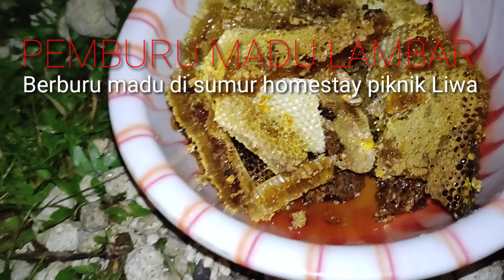BERBURU MADU DAN EVAKUASI TAWON MADU DI SUMUR HOMESTAY PIKNIK LIWA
‎@pemburumadulampungbarat1468  BERBURU MADU DAN EVAKUASI TAWON MADU DI SUMUR HOMESTAY PIKNIK LIWA